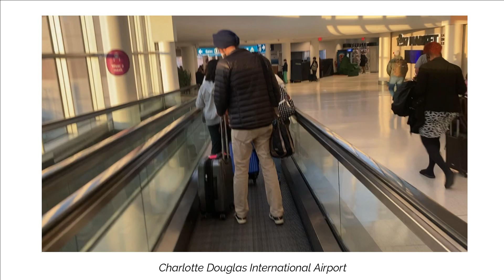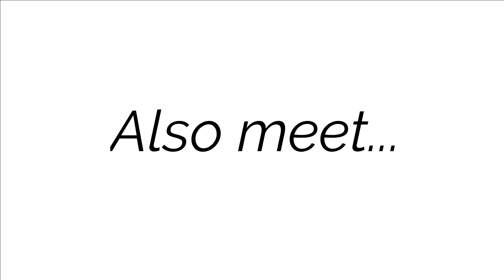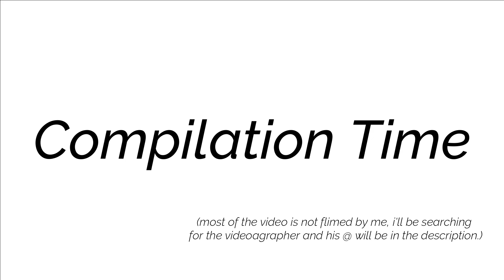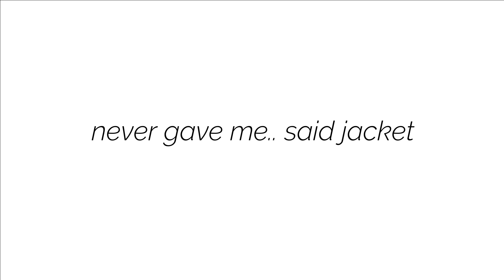OILSPILL GALLERY VLOG! | SPENT OVER 2k! | Archive Rick Owens , Jean Paul Gaultier , Raf Simons !